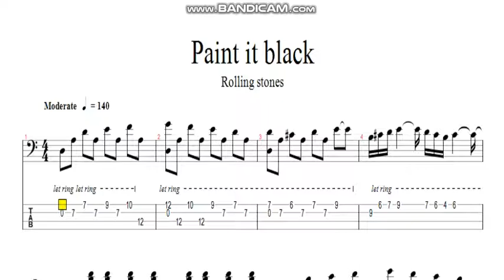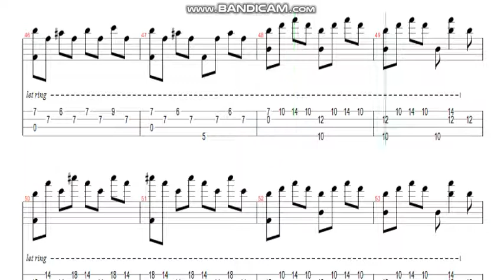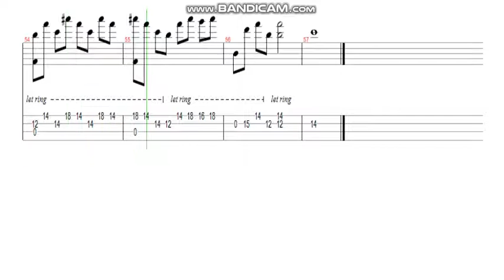Paint it black_ The Rolling Stones (bass solo tab)